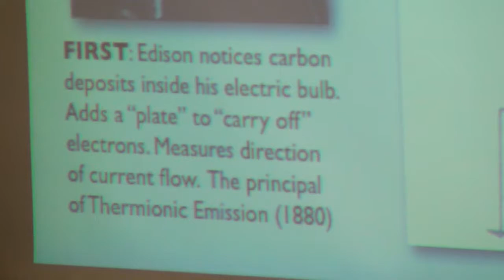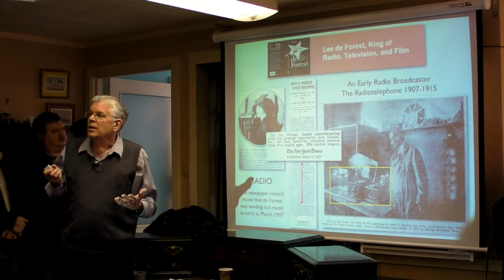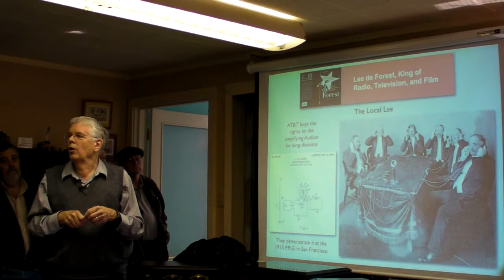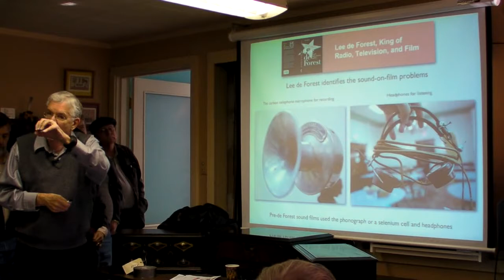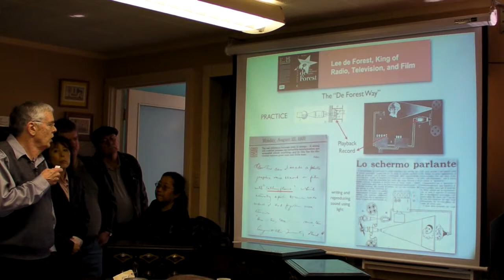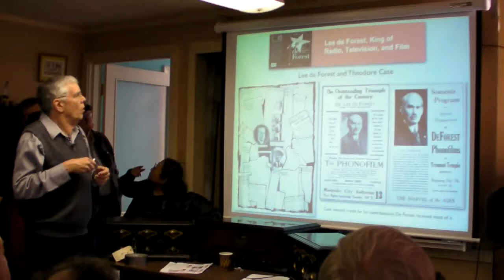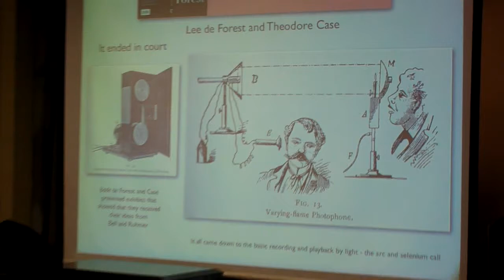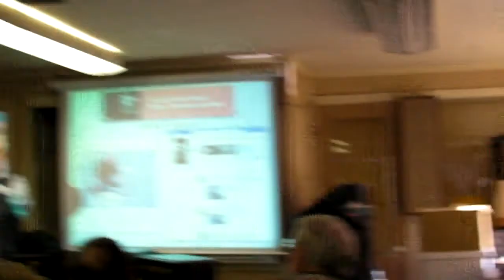Mike Adams' Seminar on his Book "Lee De Forest King Of Radio, Televsion, and film".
this is at the 4th Feb 2012 swapmeet at the KRE bilding. and after the swapmeweet we got a Mike Adams presentation about his book on Lee De Forest. i got in a bit late looking at all the cool radios in the museum but i think i started in a real good spot